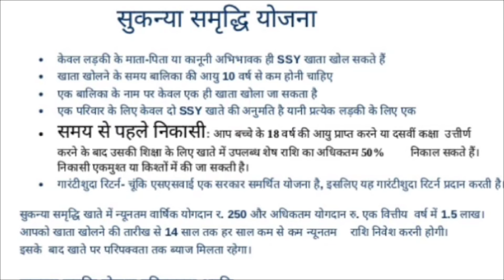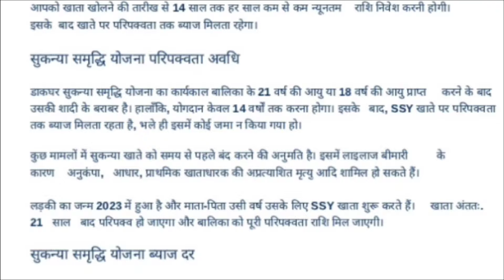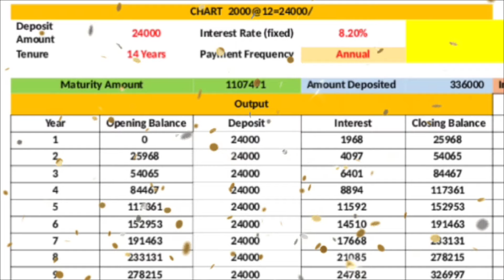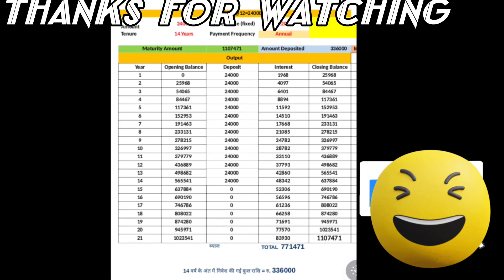बेटी बचाओ, बेटी पढ़ाओ योजना । SSY बालिकाओं के स्वर्णिम भविष्य के लिए जमा योजना .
बेटी बचाओ बेटी पढ़ाओ योजना । बालिकाओं के स्वर्णिम भविष्य के लिए जमा योजना .ssy .Best investment plan for girl child in post office। बालिकाओं के लिए पोस्ट ऑफिस की अच्छी जमा योजना।सुकन्या समृद्धि योजना लाडली की पढ़ाई एवं कन्यादान के लिए। क्या है नया बदलाव#SSY। सबसे ज्यादा ब्याज दर के लिए। भारत की एक छोटी बचत योजना है, जिसकी शुरुआत ‘बेटी बचाओ बेटी पढ़ाओ’ अभियान के तहत की गयी | जिसके अंतर्गत माता-पिता या कानूनी अभिभावक कन्या के नाम से खाता खोल सकते हैं इस योजना के अंतर्गत खाता खुलवाने के लिए बच्ची की आयु सीमा 10 वर्ष से कम होनी चाहिए । यह खाता किसी भी डाकखाने और निर्धारित सरकारी बैंकों में खोला जा सकता है।

खाते की वैधानिकता उसके खोले जाने की तारीख से लेकर 21 वर्ष की है, जिसके बाद रकम परिपक्‍व होकर उस लड़की को दे दी जाएगी जिसके नाम पर खाता है। यदि परिपक्‍वता के बाद खाता बंद नहीं किया जाता है तो बैलेंस रकम पर ब्‍याज मिलता रहेगा, जिसके बारे में समय-समय पर सूचना प्रदान की जाती रहेगी। यदि लड़की का विवाह 21 वर्ष पुरे होने के पहले हो जाता है तो खाता अपने-आप बंद हो जाएगा।
खाता खोलने की तारीख से 15 वर्ष तक रकम जमा की जाएगी। इसके बाद जमाशुदा रकम पर ब्‍याज मिलता रहेगा।
यदि न्‍यूनतम आवश्‍यक निर्धारित राशि जिसे एक हजार रुपये से घटाकर 250 रूपये कर दिया गया है, को माता-पिता या अभिभावक जमा नहीं करते हैं तो खाता सक्रिय नहीं माना जाएगा। इस स्थिति में खाते को प्रति वर्ष 50 रुपये पेनाल्‍टी के साथ दोबारा चालू किया जा सकता है, लेकिन न्‍यूनतम रकम भी जमा करनी होगी।
21 वर्ष की परिपक्‍वता अवधि पूरी होने के पहले खाताधारी लड़की रकम निकाल सकती है बशर्ते कि उसकी आयु 18 वर्ष की हो गई हो। इस स्थिति में वह कुल जमा राशि का 50 प्रतिशत ही निकाल पाएगी। इसके लिए यह जरूरी है कि निकाली जाने वाली रकम या तो उच्‍च शिक्षा प्राप्‍त करने के लिए हो या विवाह के लिए हो। यह भी उल्‍लेखनीय है कि रकम निकालने के समय खाते में कम से कम 14 वर्ष या उससे अधिक की जमा मौजूद हो।
माता-पिता या अभिभावक लड़की के नाम एक ही खाता खोल सकते हैं और केवल दो लड़कियों के नाम से हीं अलग अलग खाते खोले जा सकते हैं। यदि पहले एक लड़की हो और उसके बाद जुड़वा लड़कियां पैदा हों या पहली बार में ही तीन लड़कियां पैदा हों तो ऐसी स्थिति में तीन लड़कियों के नाम से बैंक खाते खोले जा सकते हैं।
सुकन्‍या समृद्धि खाता कार्यक्रम का सबसे बड़ा लाभ यह है कि इसमें कर छूट प्रदान की जाती है। जमा की जाने वाली रकम और परिपक्‍व रकम को आयकर अधिनियम की धारा 80सी के तहत कर छूट प्राप्‍त है।
परिपक्‍व होने के पहले खाता बंद करने की दूसरी शर्त यह है कि जब सक्षम अधिकारी यह सुनिश्चित हो जाएगा कि अब जमाकर्ता के लिए खाते में रकम जमा करना संभव नहीं है और रकम जमा करने में मुश्किल हो रही है तो खाता बंद किया जा सकता है। खाता बंद करने की और कोई तीसरी वजह नहीं मानी जाएगी। which is best sukanya or Sip.